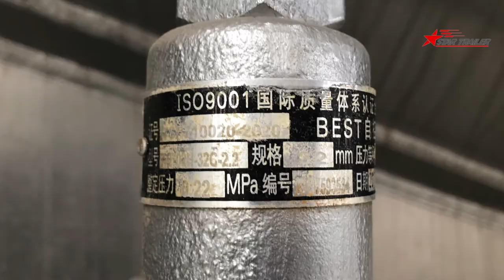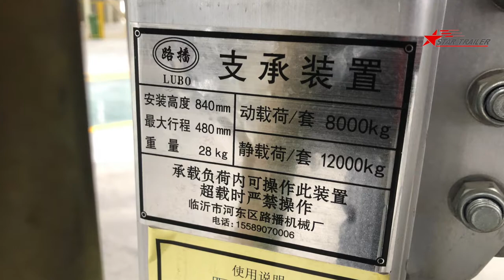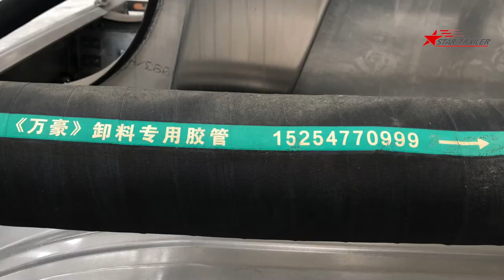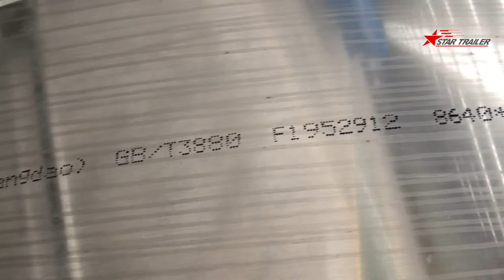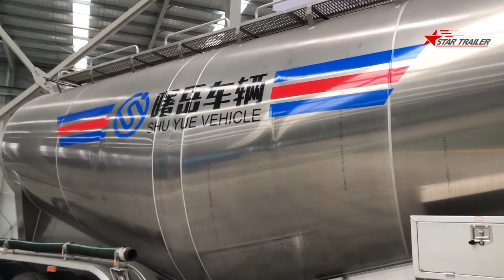P079 Bulk Cement Tank Semi Trailer For China Market (English)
P070 Steel Body Van City To City Package Delivering Semi Trailer For China Express Market (English)

P071 Container Chassis Add A Box On Top As A Van Semi Trailer For China Express Market (English)